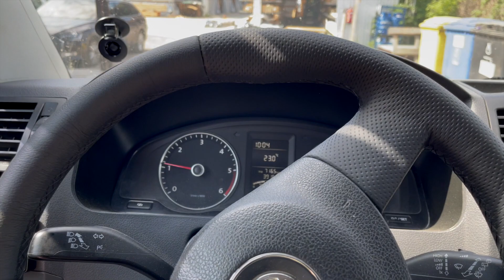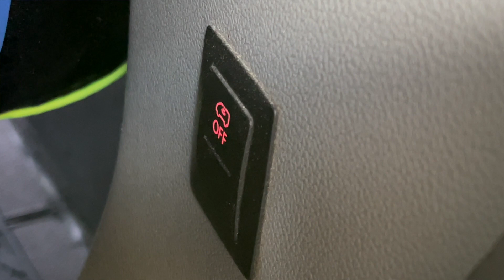Spanie w BUSIE. Jak to się robi? Kiedy pierwsza noc? Czy dam radę?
A mówili, że się nie uda. Że nie dam rady. Że mąż artysta, to siedem nieszczęść, albo kolejne dziecko do wychowania. A tymczasem zaparłam się w sobie i oddelegowałam towarzystwo do pracy. Sama oczywiście nie pozostałam bierna. Trzymałam bowiem kciuki.

Jak przygotować busa do spania?
Czy będzie funkcjonalnie?
Czy będzie wygodnie?
Co zmieniło się w Matyldobusie?
Czy zamek już działa?

JAKI ZAMEK?
Odsyłam do odcinka, w którym miałam 1 podejście do spania w T5.

Gdzie powinnam pojechać na pierwszą nocowanie? Podpowiecie?

Uściski i dziękuję za to, że mi kibicujecie.
Miliony radości za suby!

Matylda